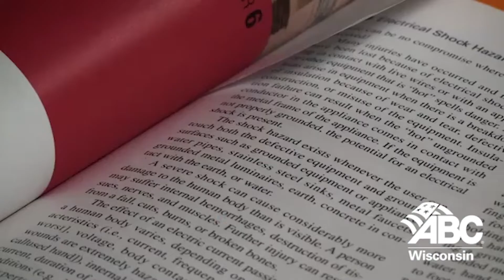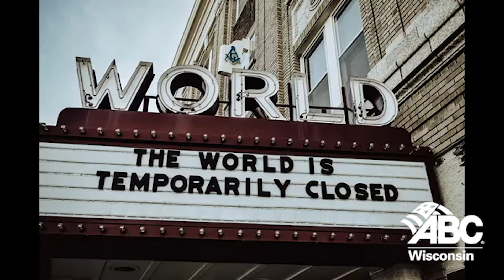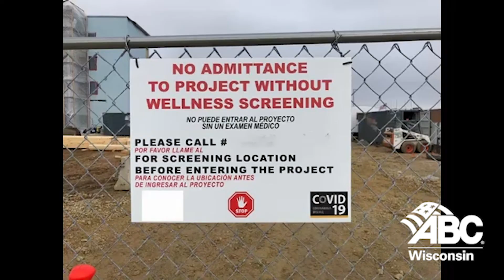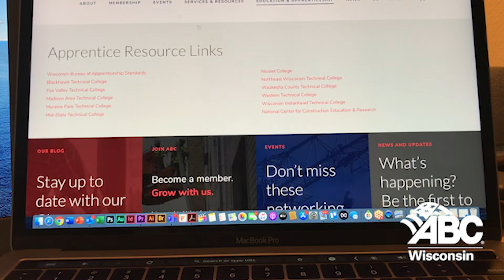Money Jobs Episode 8 - Adaptive Apprenticeship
In this episode, ABC of Wisconsin Jobs Ambassador Rebecca Kleefisch shares the story of how the ABC of Wisconsin Apprenticeship program made a number of quick adjustments so apprentices' education could continue.